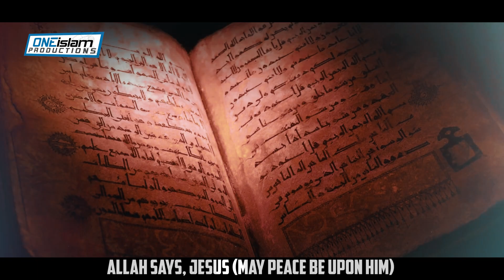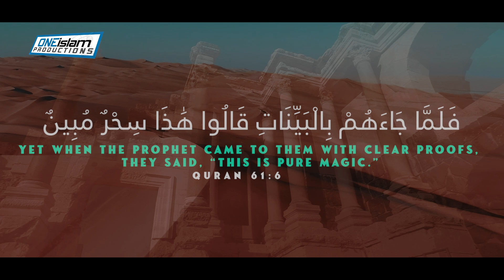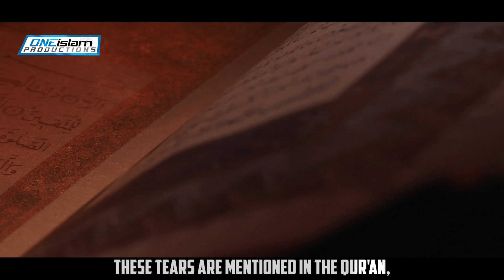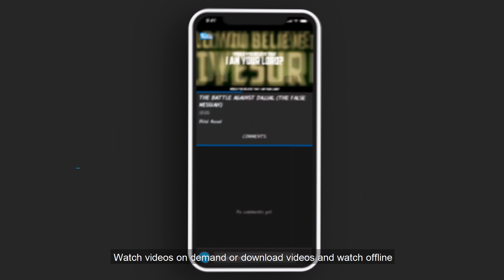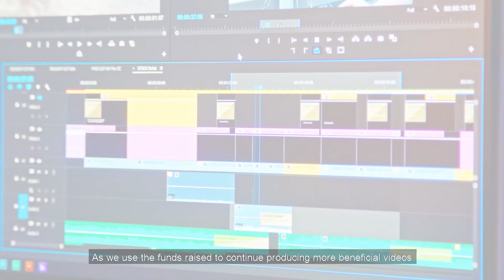When Jesus (AS) Speaks About Prophet Muhammad